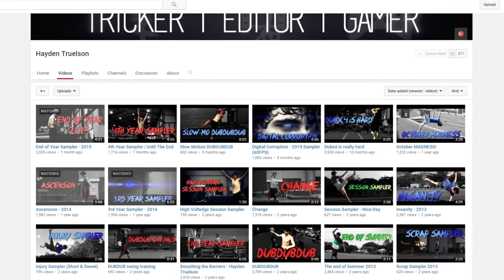Channel Update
Hey everyone!

So this video is pretty much a step into what I want to make for myself and the channel. I've wanted to connect to you guys more and more and I feel this is the right step to go; and I think this will be pretty fun :D Bossing me around doing tricks and asking deep and thoughtful questions (LOL yeah right)

And I might not be very frequent about some videos as I will probably be busier throughout the year but I will try my best to keep up!

All songs/sound effects used were for entertainment use only